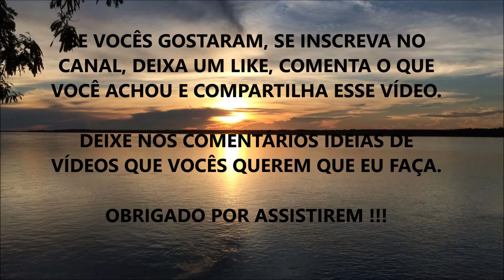TUDO QUE VOCÊ PRECISA SABER SOBRE GORDURA NO FÍGADO (ESTEATOSE HEPÁTICA) | WESLEY TEIXEIRA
Fala ae Galera, beleza ? Nesse vídeo eu comento sobre a gordura no fígado, uma doença que atinge cerca de 30% dos brasileiros e que é absolutamente possível se prevenir ou reverter com algumas mudanças simples do dia a dia. Espero que gostem !!!